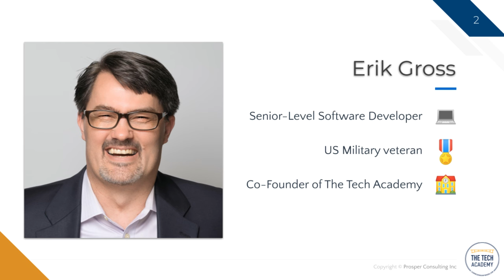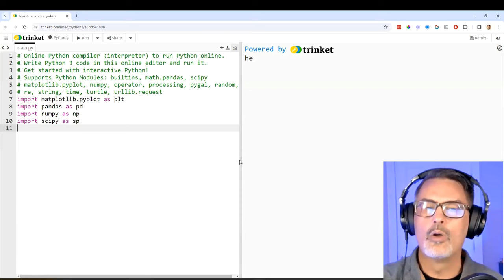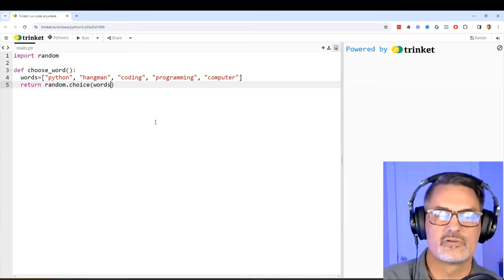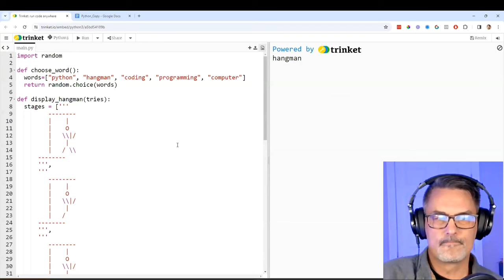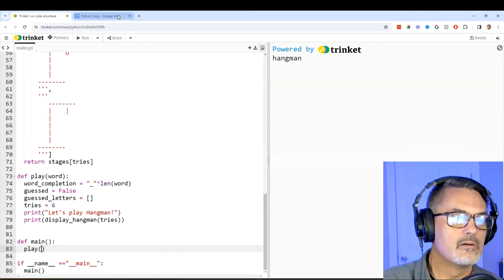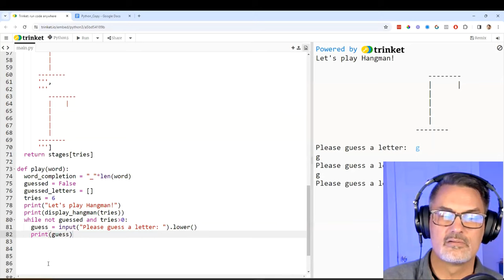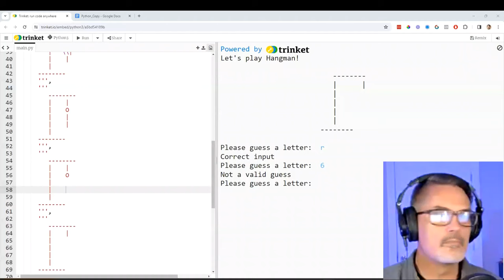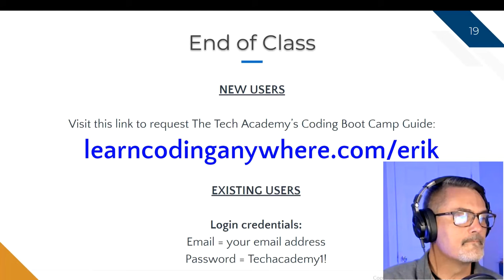Intro to Python Coding Class With Erik Gross, Co-founder of The Tech Academy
Learn the basic of Python by creating a simple Hangman game.

This class is for people who have never written code before, and in it Mr. Gross will explain every line of code in plain English. All technical terms and concepts will be defined simply.

Python is one of the most-used programming languages in the world and you’ll get a taste of it here!

Here are the links to all of Tech Academy’s products and services (Accelerator, books, events, social media accounts, etc.)